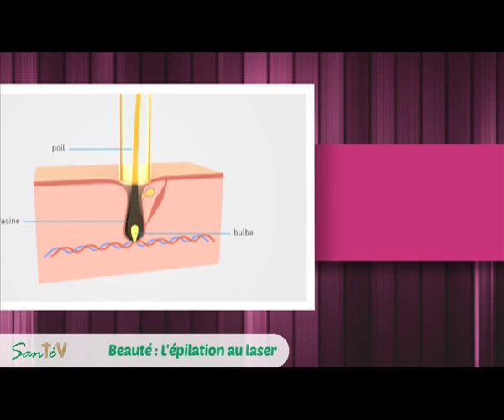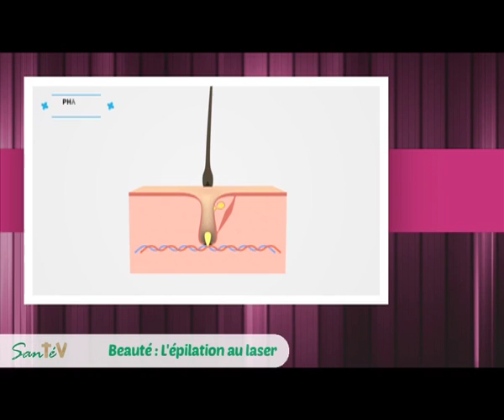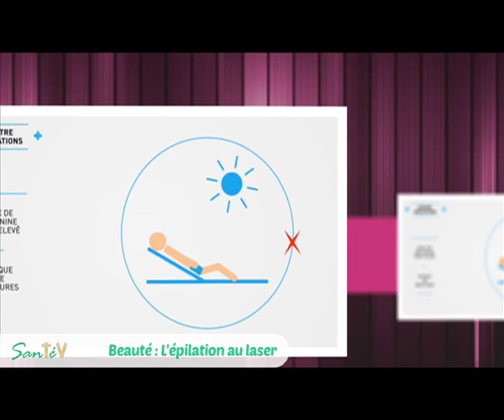L'épilation au Laser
Mis au point il y a une dizaine d'années, les lasers ont progressivement remplacé l'épilation électrique. Plus rapides, ils permettent de traiter de grandes surfaces, comme les jambes, avec des résultats satisfaisants.

Voici une vidéo explicative de cette technique qui permet de quasi-définitivement éliminer les poils.